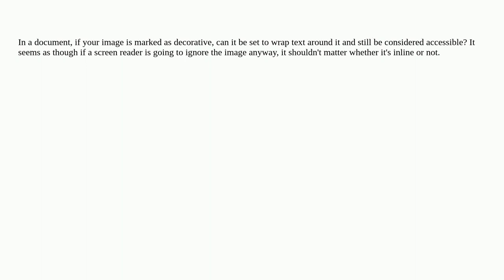Ux: To meet accessibility requirements, do decorative images have to be inline?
To meet accessibility requirements, do decorative images have to be inline?

A special thanks goes out to the awesome community

  accessibility